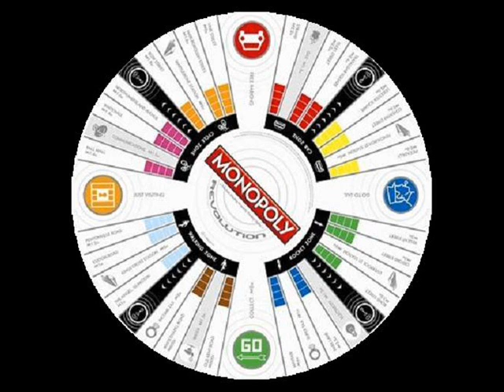Elton John ~ Goodbye Yellow Brick Road